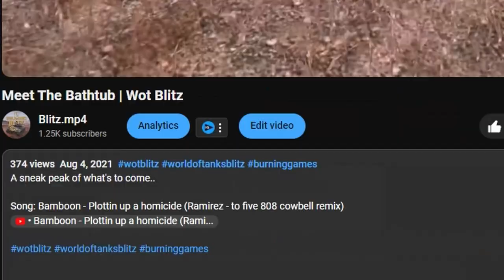This TIER 5 Is A MEME • Wot Blitz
The S35 CA is such a strange tier 5 tank in Wot Blitz. Here are some funny moments of my best replays while playing it (I hate tier v).

0:00 Intro
0:13 Let the pain begin
1:05 Thanks for watching